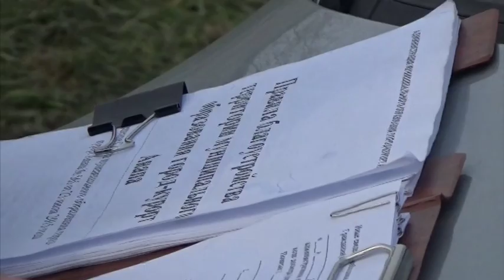Нет разрешения на торговлю – платите штраф